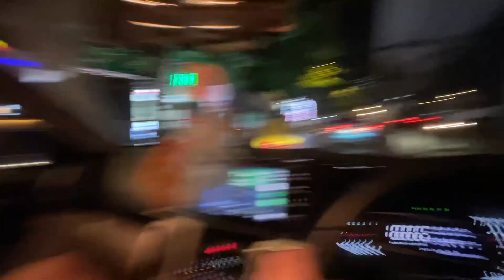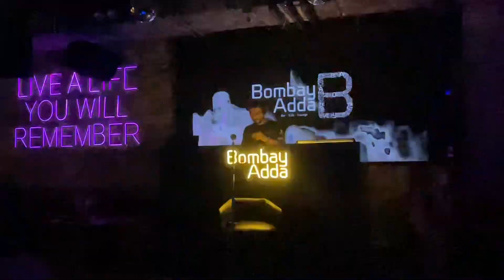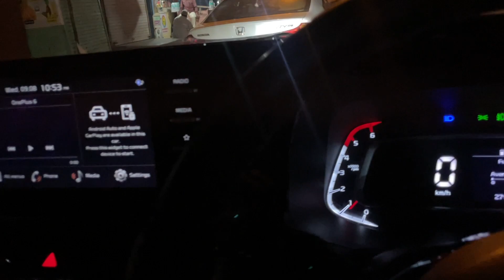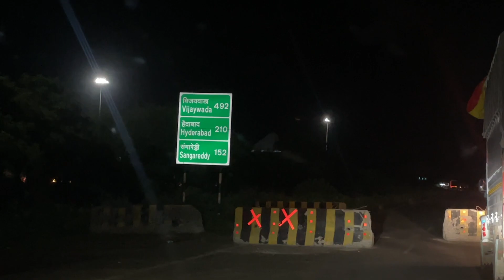Mumbai | Mumbai to Hyderabad | By Road Experience ​⁠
First Camping Cafe in India | Life at Woods | Hyderabad | 4K | Forever Exploring

Vlog #74

Mumbai to Hyderabad road journey, By road experience, Shared detailed road trip journey in the Vlog.

It was end of monsoon trip 2023 and have covered some western ghats region this year and i hope you liked it, If you haven't watched anything yet i recommend you to check the vlogs.

Will meet soon in our next vlog

Video by - Sujeet Chaubey

I live in Hyderabad and Love to make travel videos and explore new places around the world.